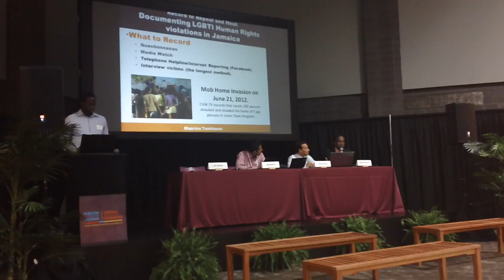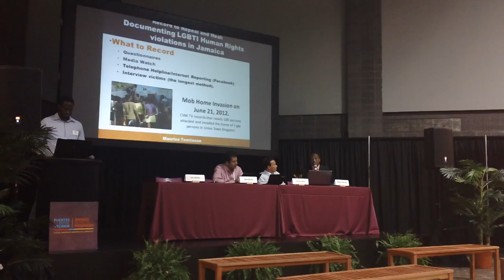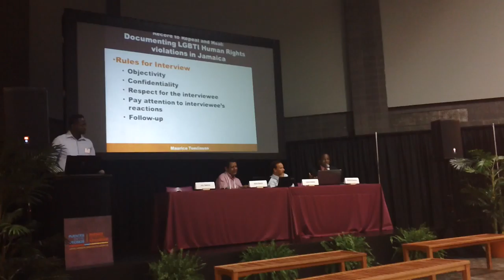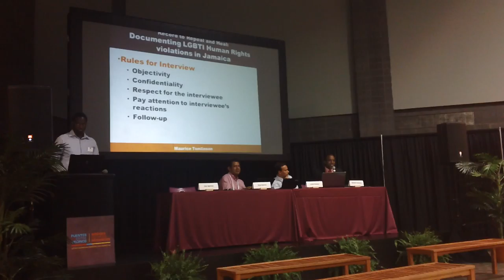AIDSMCONFERENCE 005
Maurice Tomlinson